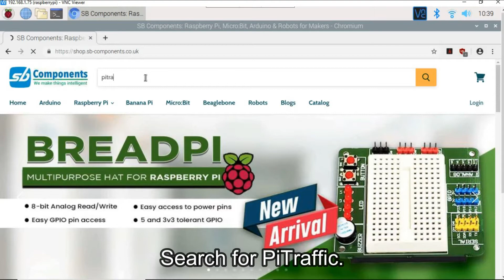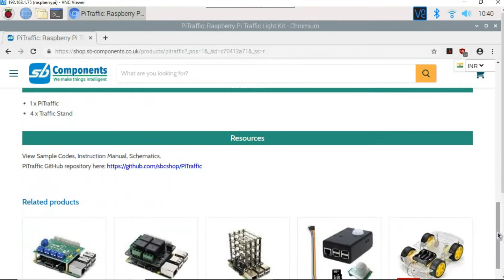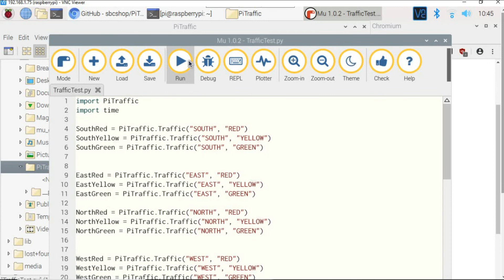PiTraffic Tutorial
This tutorial is about a simple Traffic Light Circuit using the programmable GPIO Pins via Python. In the next tutorial, we will extend the circuit by a few functions (including an Input).